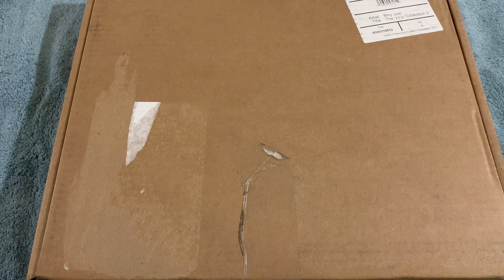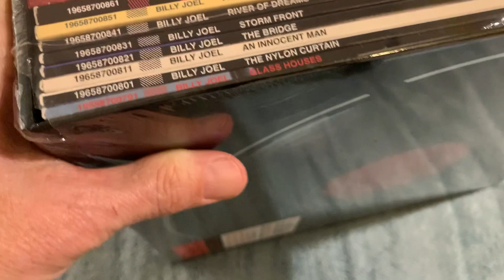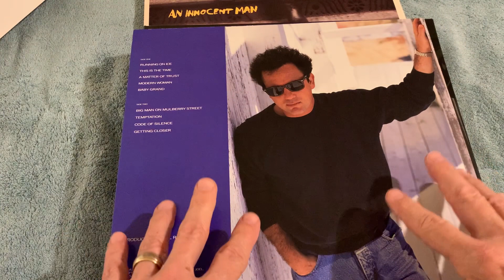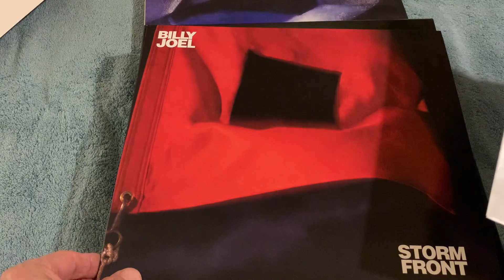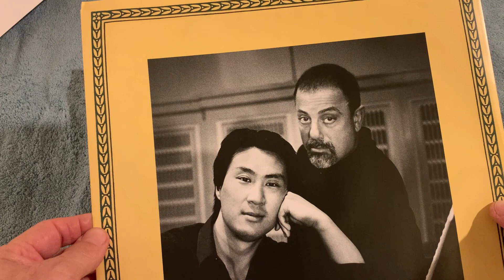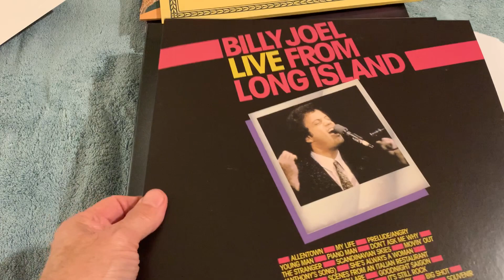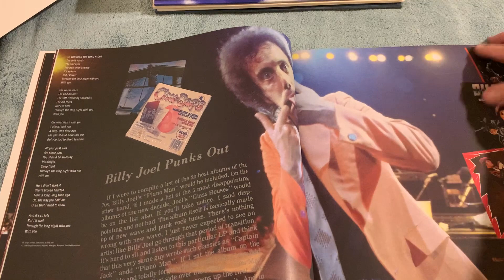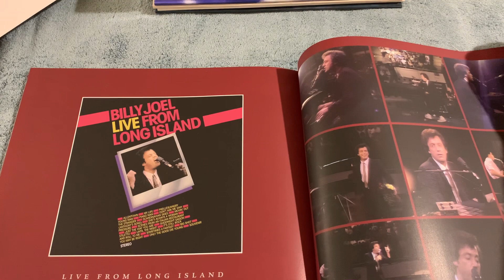Billy Joel "The Vinyl Collection Vol. 2" Unboxing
Pat takes a look inside the newly released Billy Joel vinyl box set!